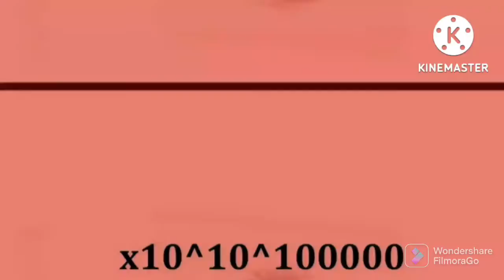Clicking the Button OVER YOUR MOM Times